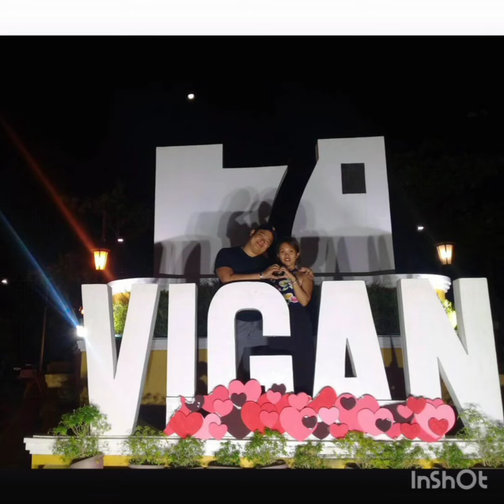Special moments, happy living with love and passion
with Zhel and Migz